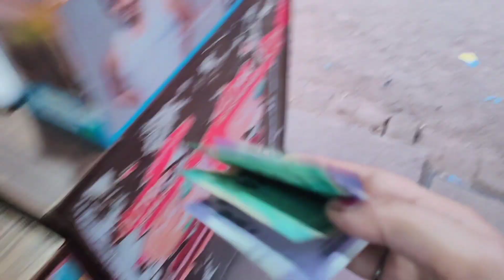इतनी रात को मेरी एक wish puri करने के लिए पतिदेव ने लिया इतना bda रिस्क/ our romantic date in Dhaba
hope you like my serum

💞💞💞💞💞💞💞💞serum

👉 Before using any of the contant from my channel kindly first take permissions